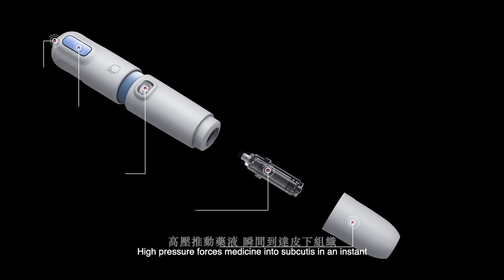TECHiJET Needle-Free Injector Introduction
This video brings you the concept of an innovative needle-free injection technique.